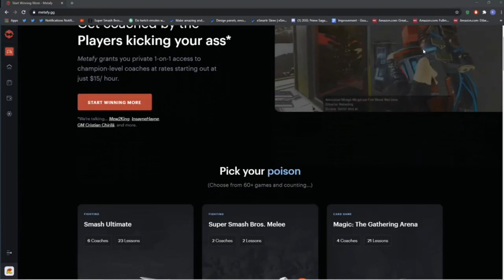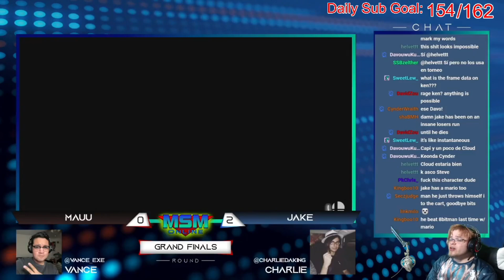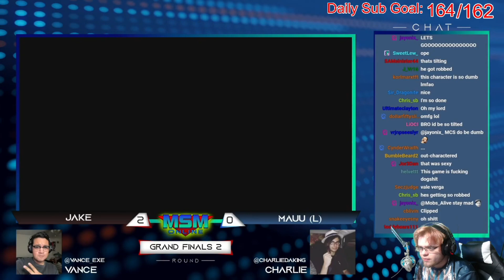Mau Vs Jake Grand Finals Vod Analysis!